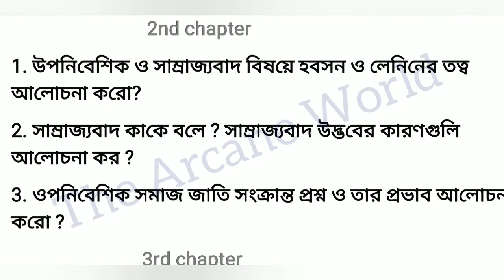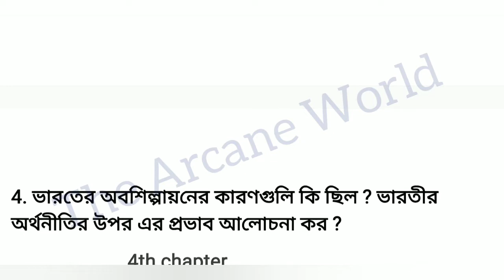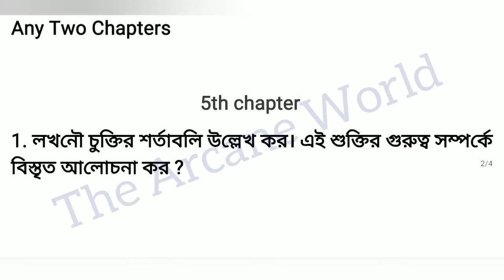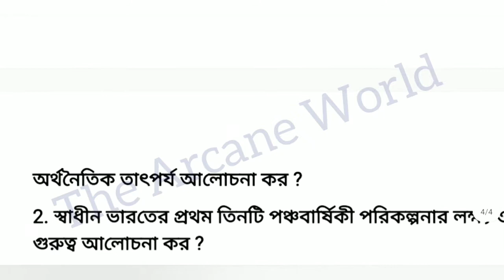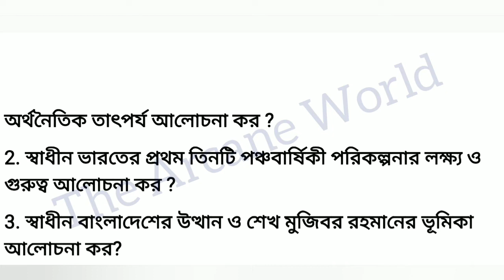HS History suggestion 2023| class 12 history suggestion 2023 | Test and final porikha history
Uchha madhyamik history Suggestion 2023/ hs history Suggestion 2023/উচ্চমাধ্যমিক ইতিহাস সাজেশন 2023/hs history Suggestion 2023
WBCHSE related searches by the students 2023 history science Suggestion 2023 hs history Suggestion HS history final Suggestion 2023 HS history final Suggestion 2023 Class 12 history final Suggestion 2023 Class 12 history final Suggestion 2023
HS history last minutes Suggestion 2023 HS history last minutes Suggestion 2023 Class 12 history last minutes Suggestion 2023 Class 12 history last minutes Suggestion 2023 HS history 2023 class 12 history 2022 Political Suggestion 2023 West Bengal history Suggestion 2023
WBCHSE history last minutes Suggestion 2023 class 12
HS history final Suggestion 2023 pdf HS history final Suggestion 2023 pdf Class 12 history final Suggestion 2023 pdf Class 12 history final Suggestion 2023 pdf

@The Arcane World @The Arcane World
@Mamun Exclusive  @Samrat Exclusive
@GEOGRAPHY QUESTION & ANSWER.  @ONLINE CLASS WITH NEW WAY  @

WBCHSE history test exam Suggestion 2022-23 class 12
HS history test exam Suggestion 2022-23 pdf HS history test exam Suggestion 2022-23 pdf Class 12 history test exam Suggestion 2022-23 pdf Class 12 history test exam Suggestion 2022-23 pdf

Uchha madhyamik rastra Bigyan Suggestion 2023/ hs political science Suggestion 2023/উচ্চমাধ্যমিক রাষ্ট্রবিজ্ঞান সাজেশন 2023/hs pol science Suggestion 2023
WBCHSE related searches by the students 2023 hs political science Suggestion 2023 hs pol science Suggestion HS Pol science final Suggestion 2023 HS political science final Suggestion 2023 Class 12 political science final Suggestion 2023 Class 12 pol science final Suggestion 2023
WBCHSE political science last minutes Suggestion 2023 class 12
HS Pol science final Suggestion 2023 pdf HS political science final Suggestion 2023 pdf Class 12 political science final Suggestion 2023 pdf Class 12 pol science final Suggestion 2023 pdf

WBCHSE political science test exam Suggestion 2022-23 class 12
HS Pol science test exam Suggestion 2022-23 pdf HS political science test exam Suggestion 2022-23 pdf Class 12 political science test exam Suggestion 2022-23 pdf Class 12 pol science test exam Suggestion 2022-23 pdf